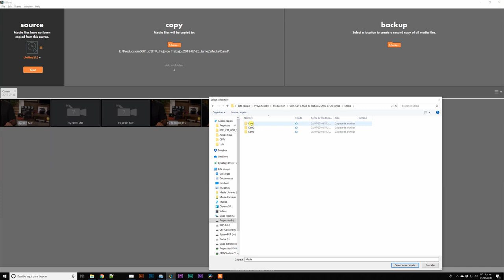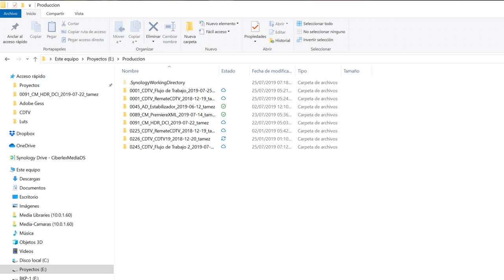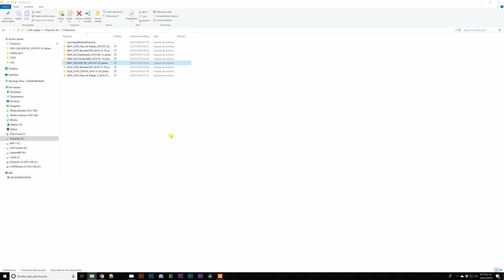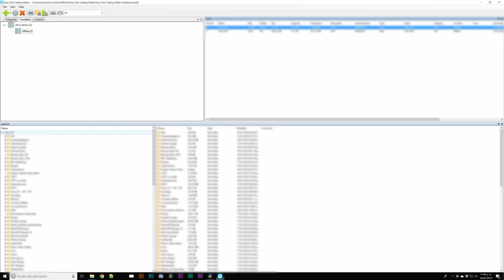El mejor flujo de trabajo para vídeo HD y 4K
Hoy platicamos acerca del mejor flujo de trabajo de vídeo HD y 4K para nosotros, este flujo se ha ido modificando con el paso del tiempo y seguramente lo seguirá haciendo.

Los programas que usamos como parte del flujo son:
PostHaze - Creación de estructuras de archivos
Offload de RedGiant - Para la copia de tarjetas
Synology Drive - Para el manejo de archivos con el Synology
Ez Disc Catalog Maker - Para el registro del archivo en las cintas LTO